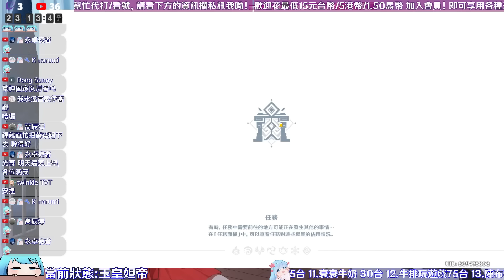【原神】刻晴震撼崛起了家人們! 新體系! 「玉皇妲帝」的DPS直擊T1! 深淵實戰表現這麼舒服的? 不少玩家會忽略兩個的技巧! 影片開頭馬上告知!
由於我發現了更優的手法走位(第二、三間上半 草神不長E)，所以重PO!
然後很多人會關心的「生存」問題啊，其實這裡如果是搭萬葉的話，草神自己是拿"試作金珀"的，每13.5秒開大，可以全隊每人回18%的生命值，加上刻晴的無敵偵技能本來就比較長，所以基本上只要不是操作的太糟糕，草神是完全可以奶的回來的! ，具體可以參考02:52 04:17 05:38 打完三間，血量幾乎滿滿的。
然後第二隊也有示範使用"鍾離"了，那就更不用擔心生存的問題了。
然後這體系也不是我創的，其實在3.0草出的時候，刻皇草體系就有了，這隊的核心就是皇女的斷罪天賦，搭上刻晴的速切多段傷害，搭配激化的反應機制，使得特別地搭!

這次我就沒用滿命滿精的號錄了，而是用小課長通常也會有的平均面板，稍微親民一點了!
不得不說，這體系確實強，主因是搭配到了皇女的天賦，又搭上草神的超強長時間中草，簡直強起來了! 不再是「加強刻晴」了! 刻晴也終於有自己的歸宿了!

然後第一間上半，第二波怪是我故意少鎖一隻的，因為我下午多次錄影，逐偵看發現，如果第二波敵人全上草了，就真的不太容易擴到雷了 (也算是個小細節處吧)

第二間上半，刻晴我開頭故意往回跑，是讓左右兩邊的怪物能100%往中間跑，這樣草神的E就不用長按了

第三間上半就比較簡單了，只是萬葉吸過來直接短E就好了，畢竟長E會多一點時間耗費

00:00 關於雷的擴散提醒
00:30 激雷共存 擴雷技巧
01:20 「玉皇妲帝」名稱由來
02:19 皇女鎖傷冷知識
02:52 深淵實戰
06:57 面板(配的不好 參考看就好)
補充一下:鍾離聖遺物可以使用磐岩四件套，取結晶+35%對應元素傷害，而如我面板展示那邊說過了，我的帳號沒刷那東西...，所以沒法用

封面圖源:
刻晴:
皇女:
twi：torinoaqua
納西妲:
3.2原神官方的前瞻直播
萬葉:

FB搜尋: 夢幻光o
微信: Dream9920v
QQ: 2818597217